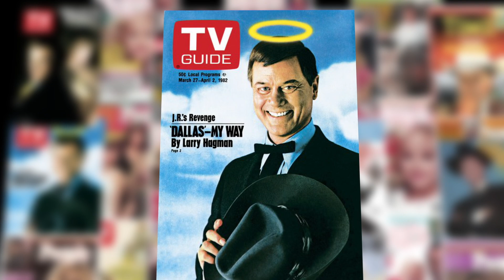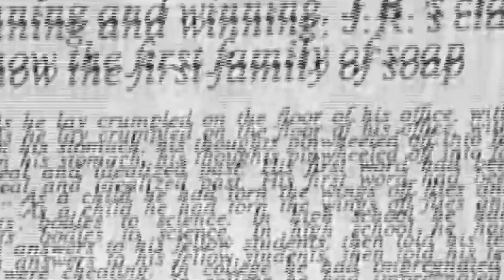The Power of 'Who Shot J.R.?' - The Story of Soaps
Actors and experts give their take on the phenomenon that was 'Who Shot J.R.?' and how the iconic storyline showed everyone the strength of Soap-style storytelling in prime time. Watch 'The Story of Soaps' streaming now on ABC and Hulu.